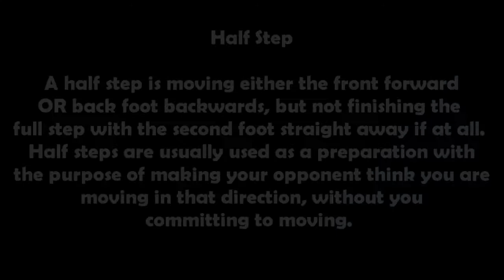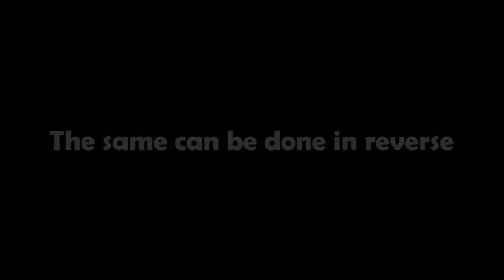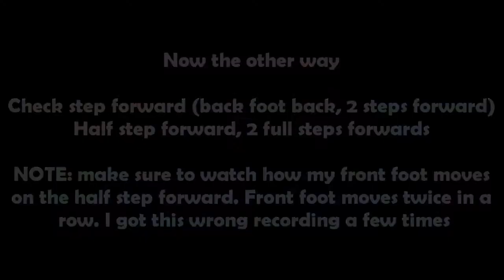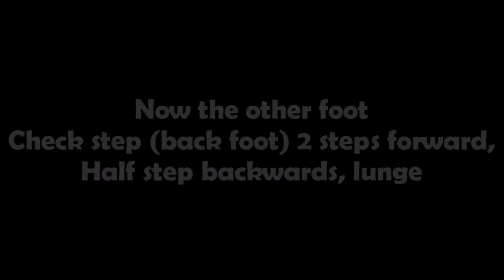Fencing footwork at home- half step and check step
Another video for you all. Simple half step and check step exercises, finishing with more complex variations.
All our online Exercises are inline with British Fencing Guidelines and Club Risk Assessments
1. For all under 18 you have recieved your parents consent to try the exercise.
2. It is the Home Owners responsibility to ensure the space being used is suitable and sufficient for active movements.
3. Apprioprate clothing and footware, conduct and behaviour is required.
4. Participants should make sure they are fit and well enough to try the exercises.
5. Use equipment correctly and only hitting your hitting target and not another person.
6. All Coaches leading the exercises are insured to do so by British Fencing.